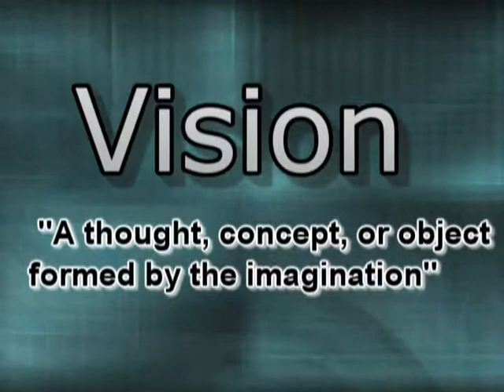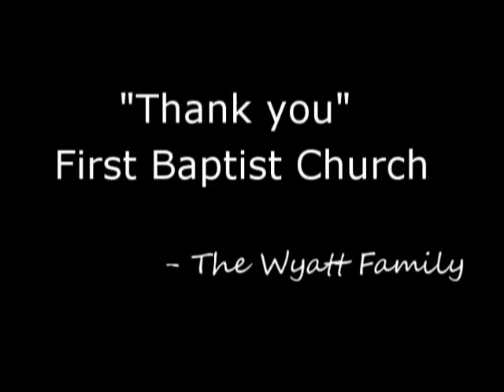"Vision Banquet 2011"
This is the video we showed at our "Vision Banquet, 2011"